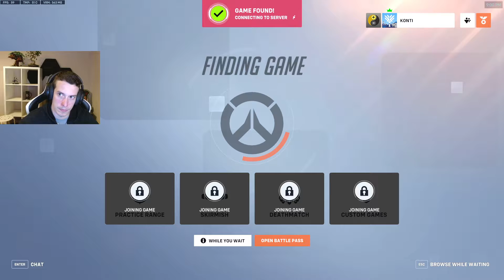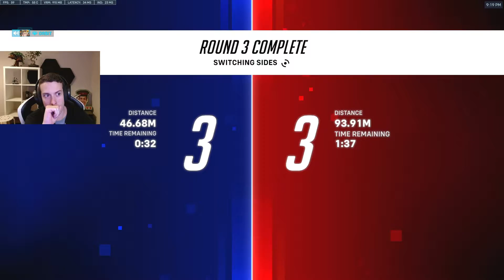Overwatch 2 #74 (2022.11.02.)